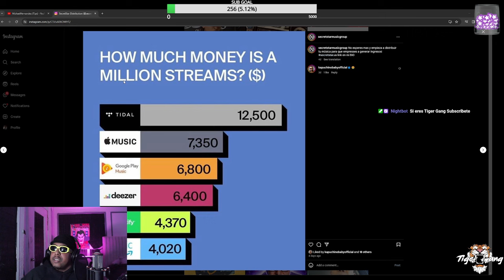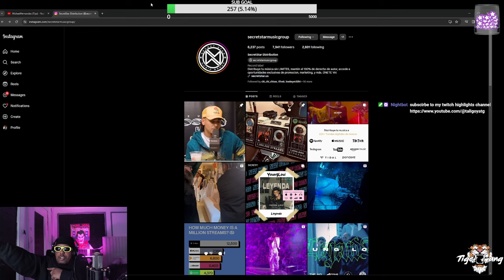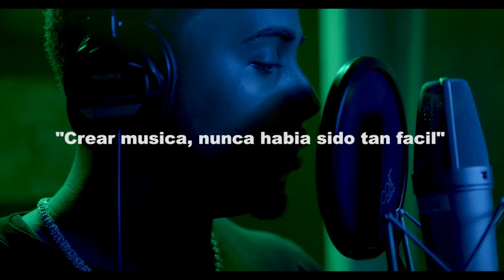TALI GOYA HABLA DE LA MUSICA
Manley Microphone
Camera Panasonic G7
Video Editing Softwear
Drawing Tablet
Studio Lights
Gaming Computer
Computer Monitor

How To Win Friends And Influence People
Predictably Irrational
The Alchemist
Think And Grow Rich
Outwitting The Devil
The Slight Edge